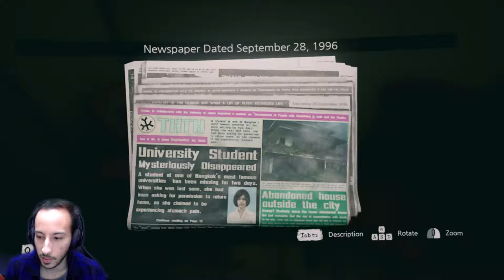Home Sweet Home Demo Gameplay! - [Her Neck Game is CRAZY!]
Buy PC Games for Cheap! Save money for New Released Games that are up to HALF OFF!